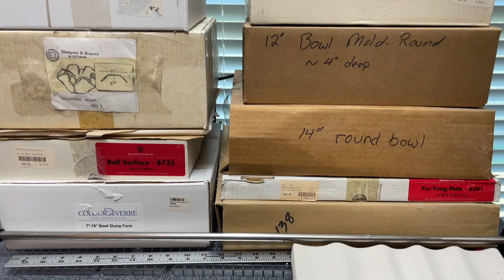Always Love a Good Deal!!! Buying Out Another Hobbyist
It pays to keep your eyes on Craigslist, Facebook Marketplace, etc.! I got a great price on glass and molds, and the seller was excited to know the glass was going to a good home. 😉